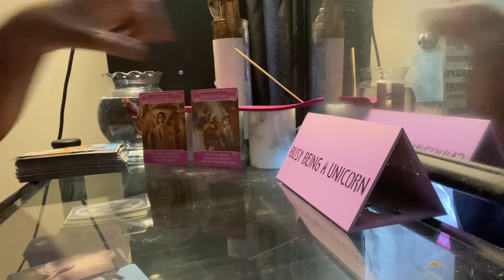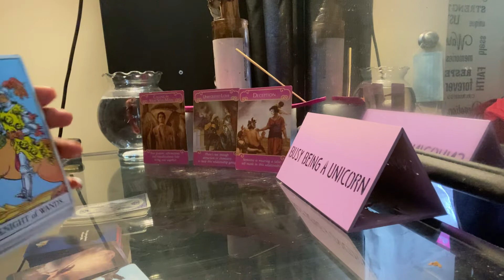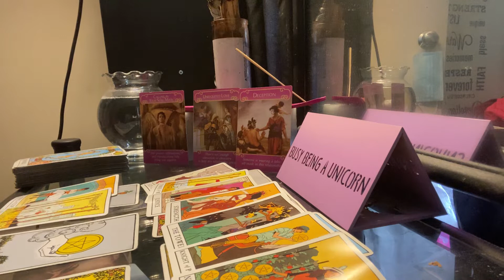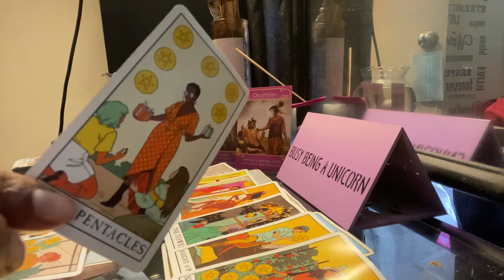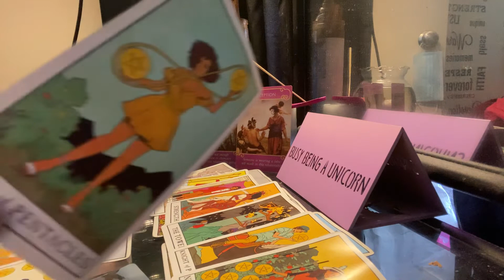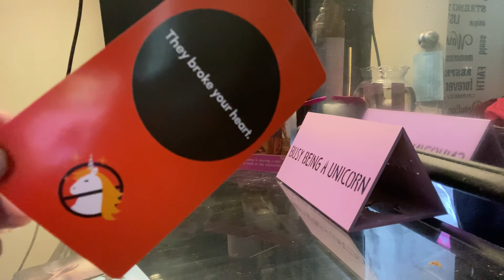TAURUS DAILY* they broke your heart ☹️| SEPTEMBER 2020